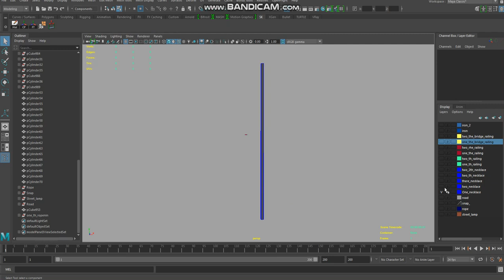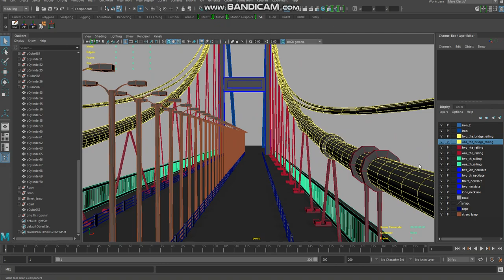Istanbul turkey bridge modelling trailer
Works Time 5 h